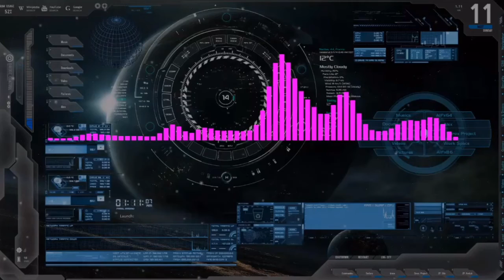[Hardcore/Hardstyle] crowlandow8 - Imagination